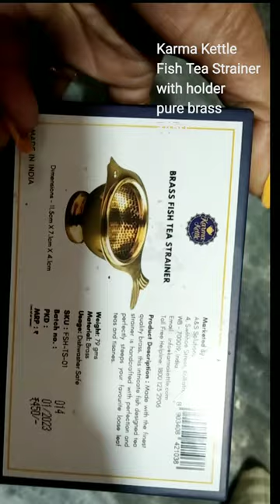Karma Kettle pure brass fish tea strainer with holder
Buy this pure brass beauty from the karmakettle. in 😊😊